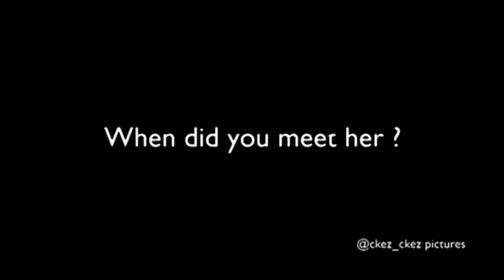Rose & Joe wedding ckez ckez productions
Rose weds Joe in grand style, this event took place in the city of Abuja the federal capital territory of Nigeria. @ckez-ckez pictures production captured and made a memory of this event.